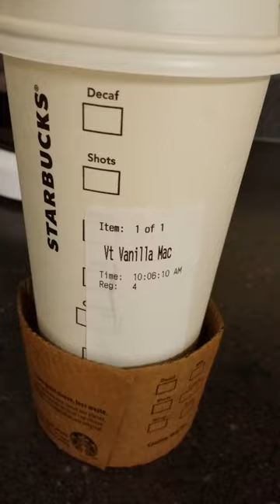How Starbucks Cheat on your order of coffee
Starbucks is a delicious coffee but they never serve you the correct amount of you deserve